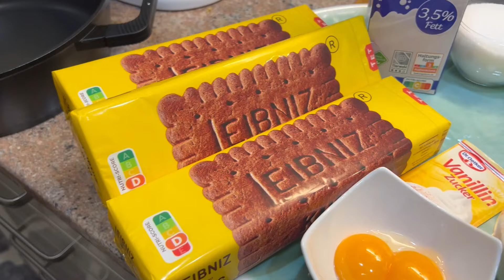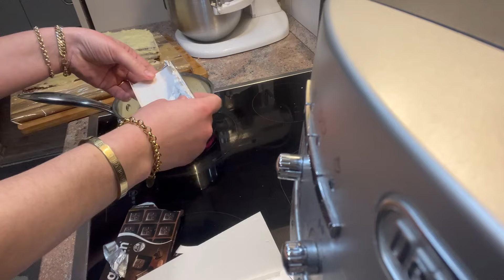Supër Torte Pa Pjekje ,e shpejtë ne Pergaditje shija Mos vet😋mbas Iftarit me Kafe te knaq provone😍